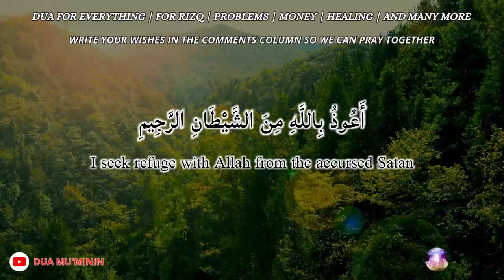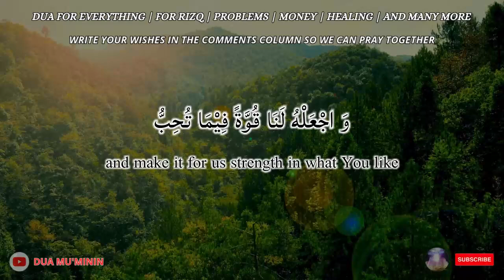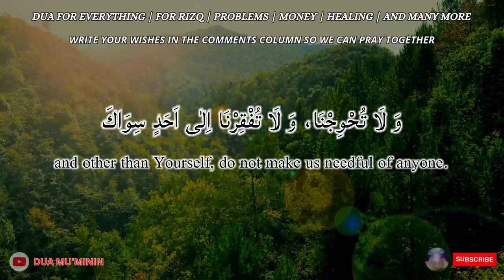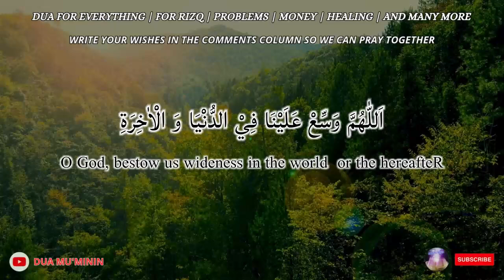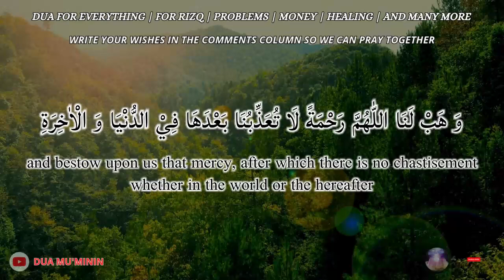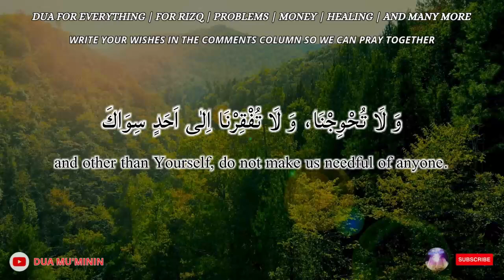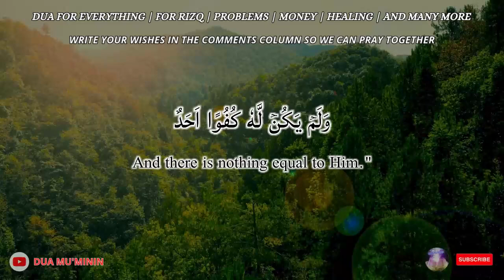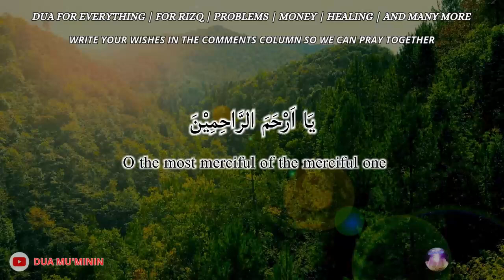After listening to this Dua, you will become a love magnet